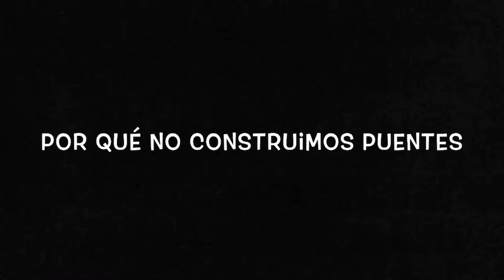POR QUÉ NO CONSTRUIMOS PUENTES